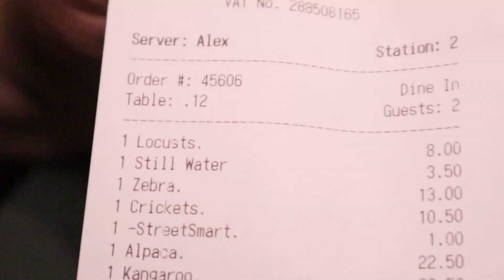Viaggio in UK - Ep.5 - LONDRA: Una cena "esotica" al ristorante Archipelago 🦗🦓🦘🦙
Per la quinta tappa del nostro viaggio in UK facciamo tappa al ristorante Archipelago di Londra, un ristorante a dir poco esotico!
Volete sapere di cosa sa la zebra, o il canguro? O siete più interessati ad alpaca e locuste?
Mettetevi comodi e gustatevi insieme a noi questa cena molto particolare!